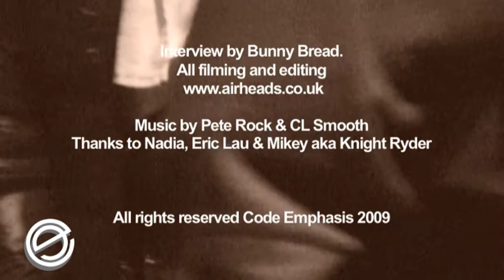Pete Rock & CL Smooth Reunite EXCLUSIVE - London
Pete Rock and CL Smooth renunite for a one off London Gig 2009.  Watch how they reminisce about the past - Possible new album?